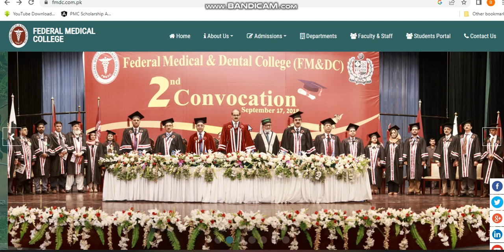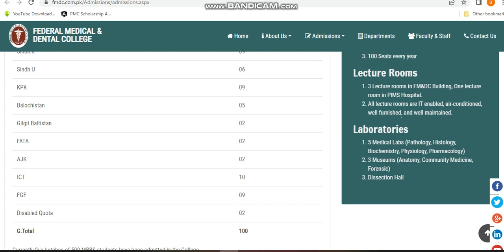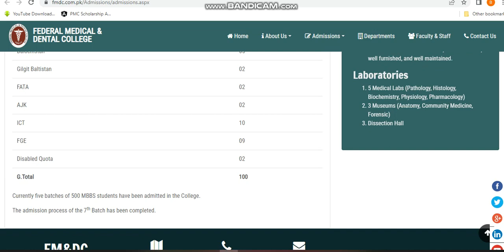FMDC ADMISSION 2023 || FEDRAL MEDICAL AND DENTAL COLLEGE ISB || WHICH UNIVERSITY CONDUCT TEST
leaked mcq mdcat
mdcat leaked questions
how to apply
documents required
pmdc scholarship

MDCAT 2023
NUMS MDCAT
AGHA KHAN